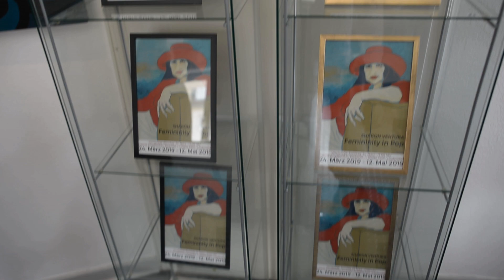Sharon Ventura: Femininity In Pop